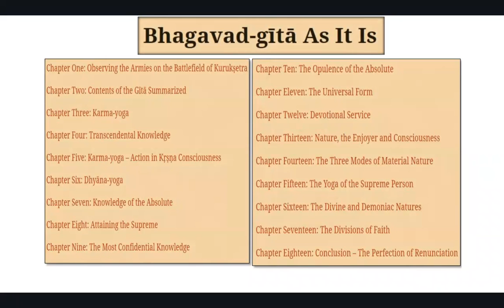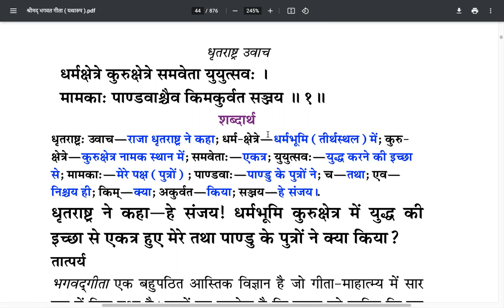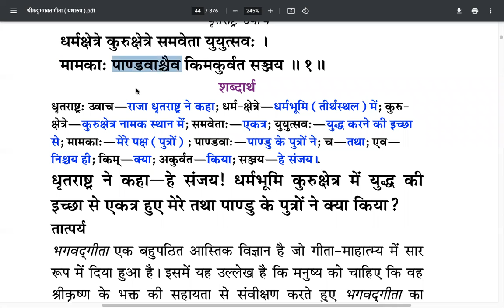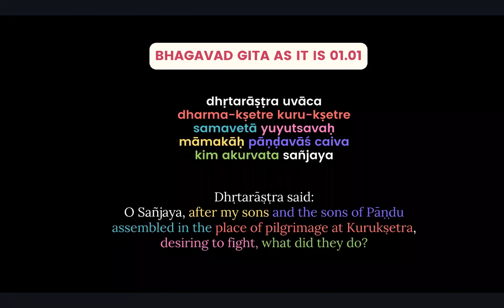Attachment can cause World War | Bhagavad Gita Series | Gita4youth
🔥Gita4youth is selfless attempt in spreading love & educating youth with ethical, moral, spiritual values of Life. If you are looking to live at your fullest extent check out tutorials on Gita!